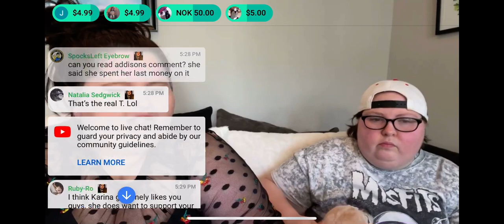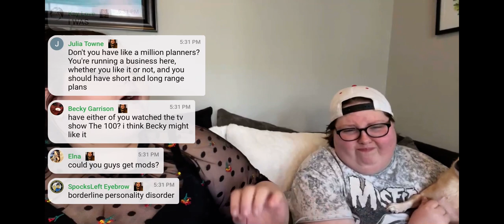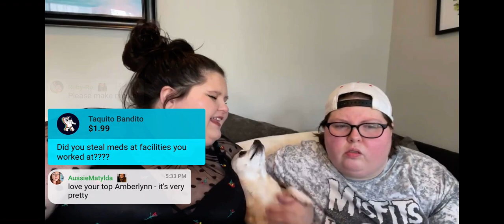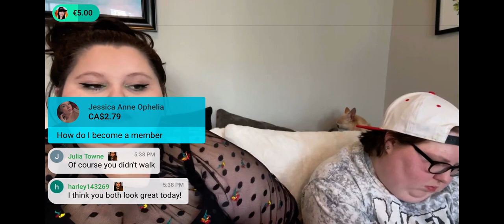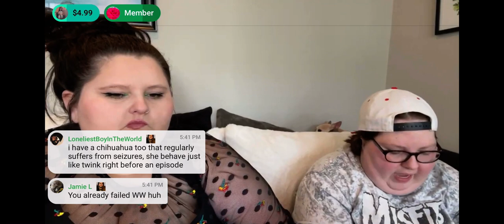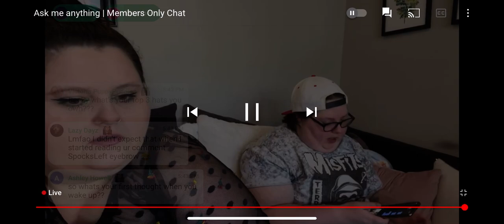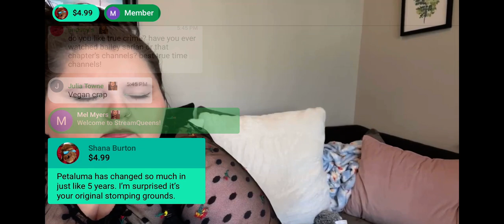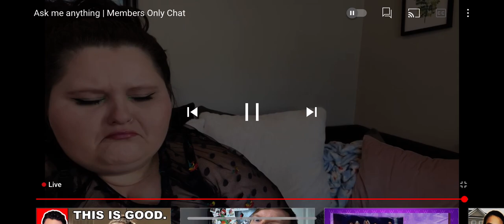Amberlynn Reid live stream addressing Dana and Destiny’s wedding, Beckys mom and Karina Kaboom